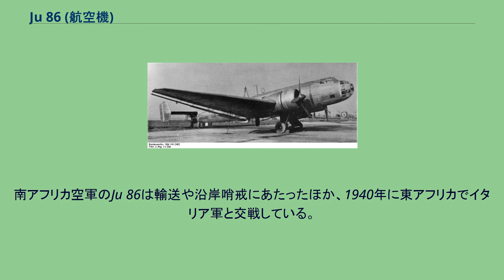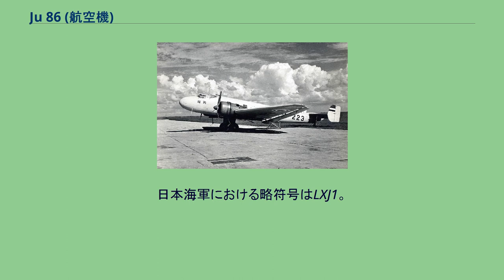Ju 86 (航空機)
Ju 86K（スウェーデン空軍B 3） Ju 86はドイツの航空機メーカー ユンカースが製造した、単葉の爆撃機 / 民間用旅客機である。
排気タービン過給器付のディーゼルエンジン・与圧室・アスペクト比の大きな主翼を採用したJu 86Pは、第二次世界大戦の初期に高々度爆撃機・偵察機として成功を収めた。
航空機用ディーゼルエンジンの歴史に残る機体である。
1930年代前半のドイツでは、ヴェルサイユ条約の規制のため戦闘機などの開発を民間機の名目で行っていたが、1934年にハインケル社とユンカース社に対して新型爆撃機開発が命じられた。
この指示によりハインケル社が開発したのが、後にドイツ空軍の主力爆撃機となるHe111である。
両者の翼平面形は、He 111の楕円翼に対し、Ju 86は強いテーパー翼で、同社のJu 52やJu 87との類似性が高い。
開発条件には、軍用と旅客機仕様の機体を同時に開発し、迅速に飛行テストさせるという項目も付加されていた。
ユンカース社では1934年11月に軍用型の試作第1号機を、翌1935年1月には民間型の試作第2号機を初飛行させた。
これらの機体はジーメンス・ウント・ハルスケ社製のSh 22（SAM 22とも）空冷星型9気筒エンジンを搭載していたが、その後の試作機からユンカース社が開発した水冷上下対向直列6気筒12ピストンディーゼルエンジンを搭載した。
合計5機の試作機が作られ、テストされたが、方向安定性や操縦性が不良であった。
操縦性については、主翼のテーパー角を変化させることにより対処した。
その後のテストの結果、同時に製作されたHe 111と比べると速度性能は劣ったものの、軍用型・民間型とも量産されることが決定した。
満州航空所属のJu86Z 民間旅客機向けのB型は10人の旅客を載せることができた。
ストレッチ型はC型、エンジン等が異なる輸出仕様はZ型となった。
スイス航空やルフトハンザ航空で使われたほか、満州航空、南アフリカ航空、ボリビア航空（ロイド・ボリビアーノ航空）、チリ国営航空やスウェーデンのABA (SASグループの前身の一つ)でも使われた。
これらの機体の多くは第二次世界大戦で軍に徴用された。
Ju 86G 最初の軍用型は増加試作、あるいは先行量産とも言えるJu 86A-0で、7機が生産された。
2基のユモ 205C-4 ディーゼルエンジンを装備し、1,000 kgの爆弾と、防御火器として3挺の7.92mm MG15機関銃を搭載できた。
本格的な量産型はJu 86A-1となる。
A型の縦安定性に難があったため、尾部を延長して燃料タンクを設けた改良型のD型に発展した。
D型はコンドル軍団に配備されスペイン内戦で実戦投入されたが、ディーゼルエンジンの整備に手間がかかった上に機体構造が脆弱であることが判明し、同時に投入されたハインケルHe111に対して性能的にも劣っていると評価され、生産は打ち切られた。
A-1型とD型を併せ、476機が生産された。
次いで機体を見直し、エンジンを空冷星型9気筒のBMW 132に変更したE型が1938年まで生産された。
総生産数は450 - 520程度と推定される。
E型は1939年のポーランド侵攻までは爆撃機として使用されたが、その後は前線を退き、訓練や輸送、対ゲリラ用攻撃機として運用された。
1938年4月生産のG型から、離着陸時や地上での視界を改善するため、機首の風防が丸くスムーズな形状に改められた。
同年6月まで生産されたが、ドイツ空軍向けに新規に生産されたJu 86の爆撃機仕様はこのG型が最後となる。
Ju 86P-1 ユンカース社では1940年にG型を改造して、長大な主翼と与圧室を備え、乗員を2名とした高高度用のP型を試作した。
エンジンは空冷星型9気筒エンジンから、水冷上下対向直列6気筒12ピストンのユモ207Aディーゼルエンジンに換装された。
このエンジンは、排気タービン過給器とインタークーラーを装備し、出力は880馬力まで高められていた。
P型は、当時の連合国軍戦闘機が飛行できなかった高度12,000 m以上での作戦行動が可能であった。
40機のG型が 高空爆撃用のP-1型、及び写真偵察用のP-2型に改造された。
これらP型は、主翼スパンが25.6ｍに拡大され、銃座も廃止されている。
1940年夏から部隊配備され、しばらくの間、バトル・オブ・ブリテン、東部戦線、北ア...